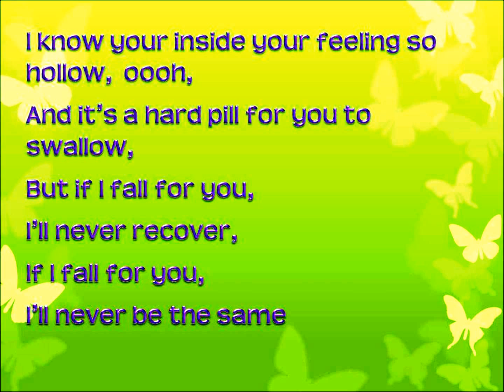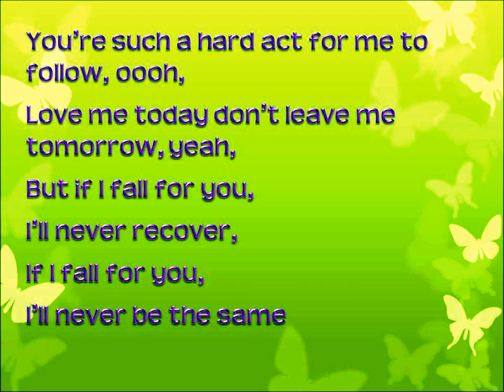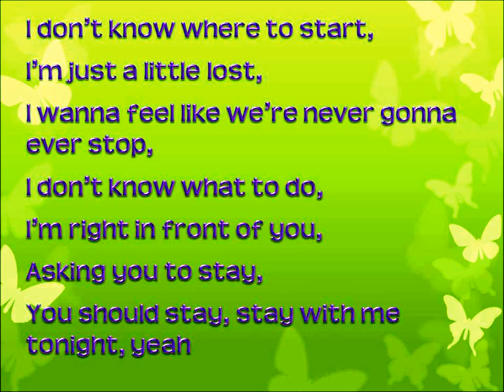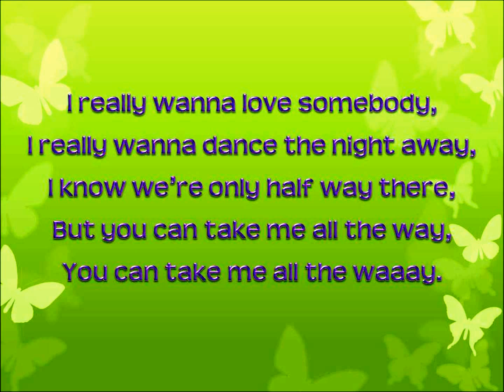Love Somebody - Maroon 5 Lyrics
Thanks for watching, check out our live while we're young lyrics and other maroon 5 lyrics by checking out our channel, and subscribe to get all our new videos sent straight to your inbox!